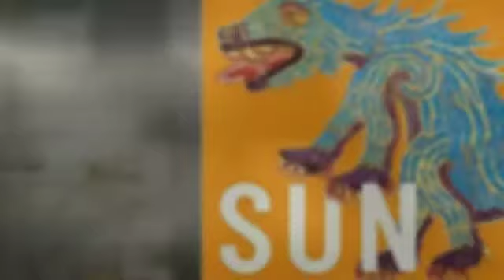Fifth Sun: A New History of the Aztecs